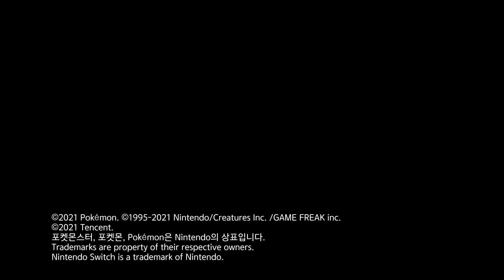[공식]포켓몬 유나이트 배틀포유2 일반인 최강전 2차 하이라이트 영상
2021 새로운 MOBA 게임의 등장!
‘포켓몬‘ 최초 팀 전략 배틀 게임, 「Pokémon Unite(포켓몬 유나이트)」의 최강자를 가린다!
포켓몬 유나이트 배틀포유2 일반인 최강전!
2차 하이라이트 영상을 공개!

본 대회 영상은 아래에서 확인!

포켓몬스터, 포켓몬, Pokémon은 Nintendo의 상표입니다.